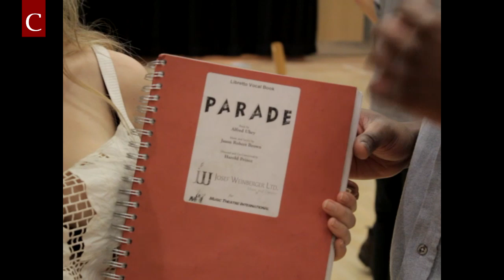Preview: Parade the Musical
Cherwell speaks to the cast and crew of the upcoming production of Parade the Musical
By Niluka Kavanagh, Charlie Atkins and Lily Taylor